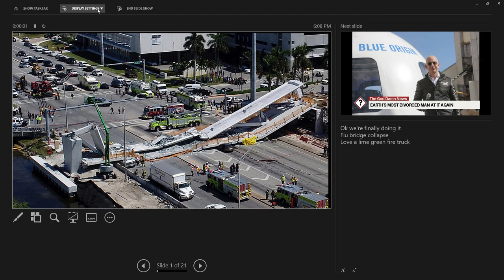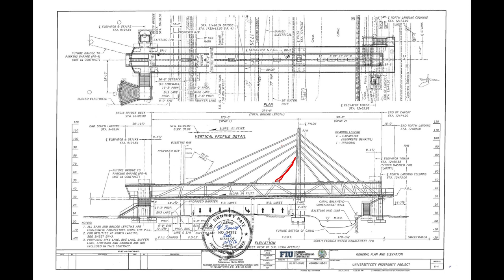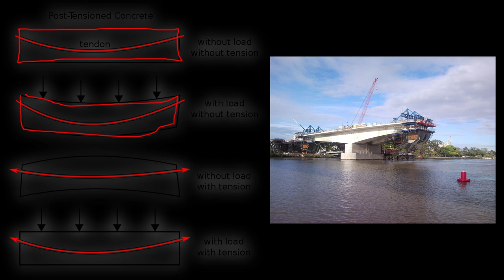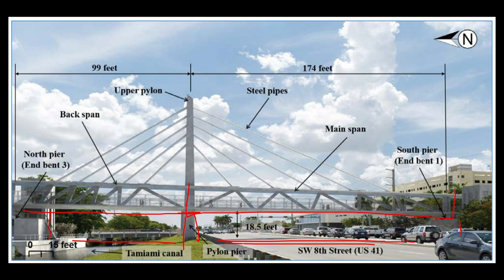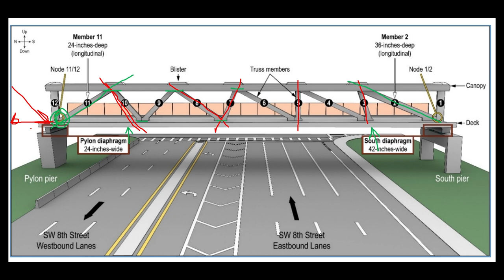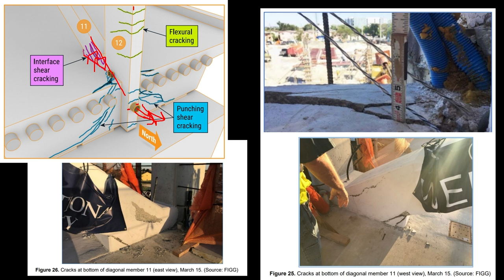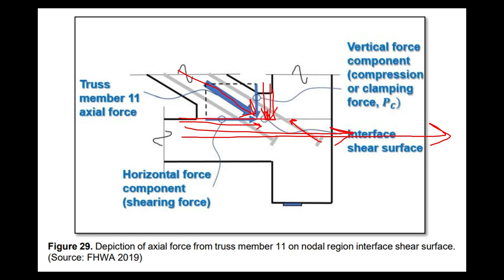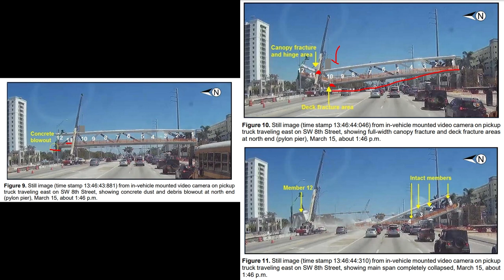Well There's Your Problem | Episode 71: Florida International University Pedestrian Bridge Collapse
man that title is exactly one character short of the youtube title length limit

YOU ALREADY SENT US ANTHRAX so please don't bother in the future thanks